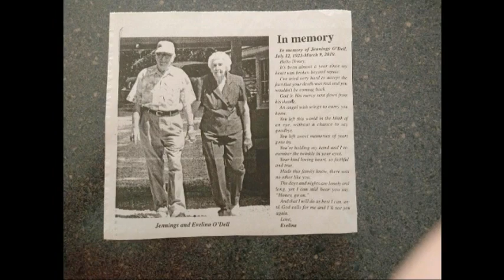Evelina O'Dell Memorial Video